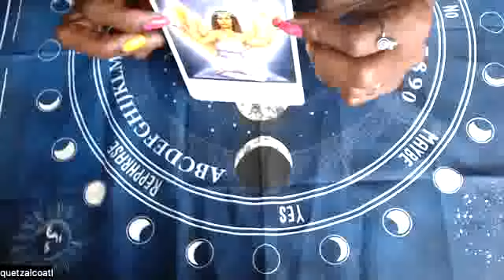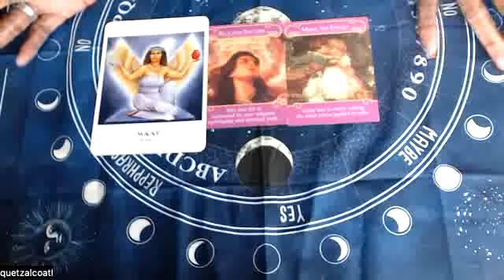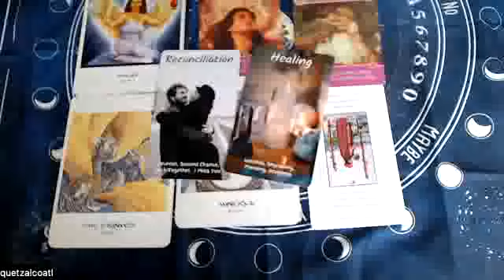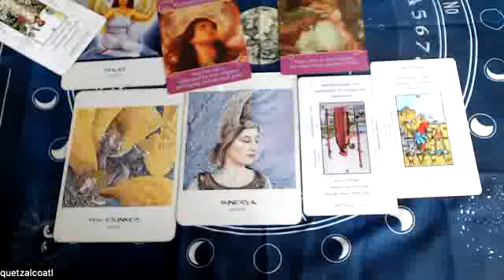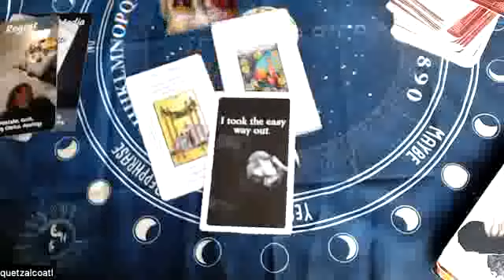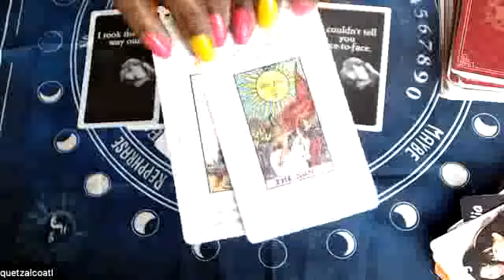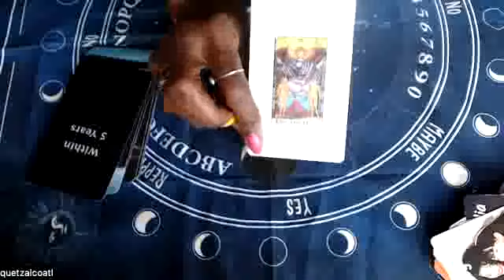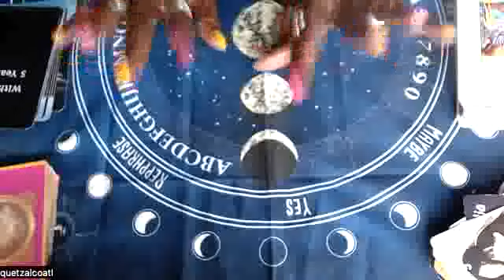Taylor Swift Karli Kloss Relationship Reading